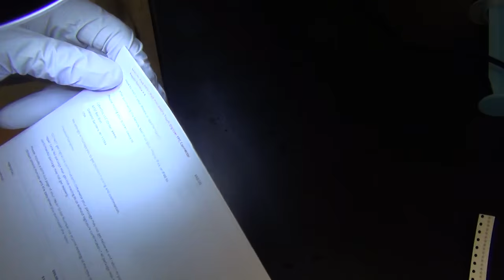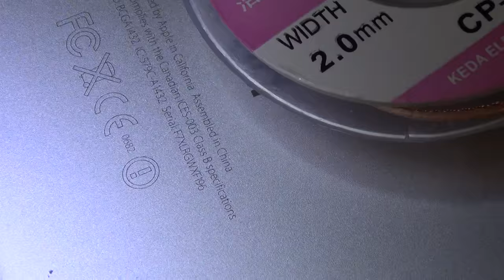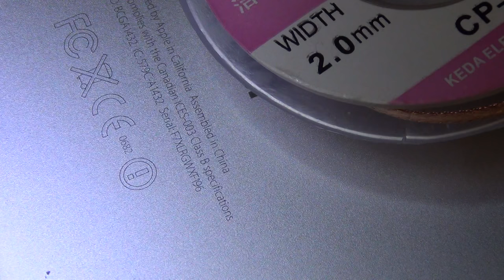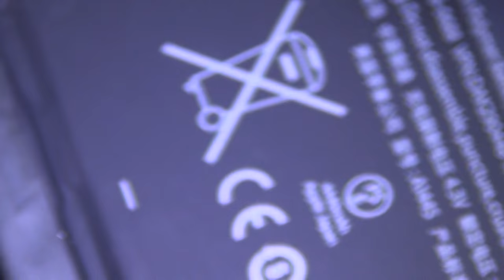iPad mini Retina Touch Digitizer Connector Repair digitizer fpc connector with pulled pad